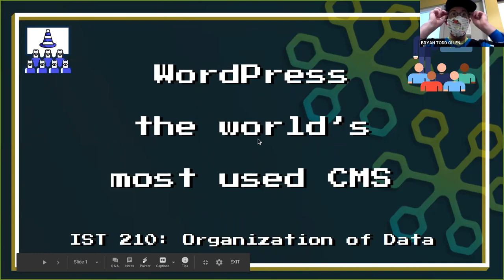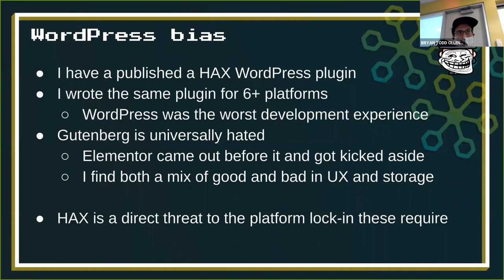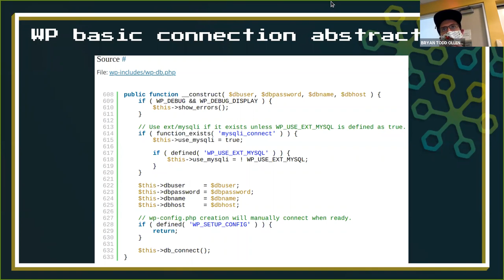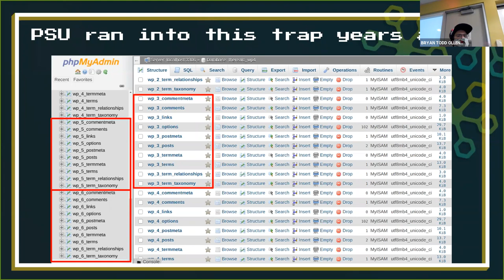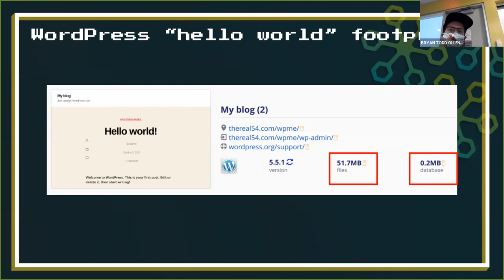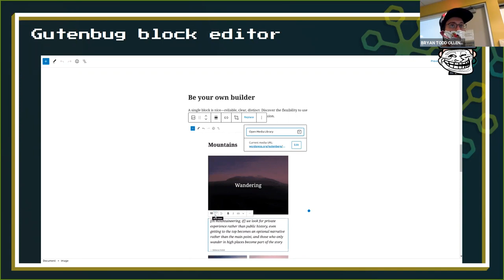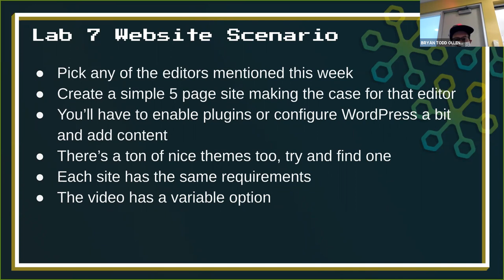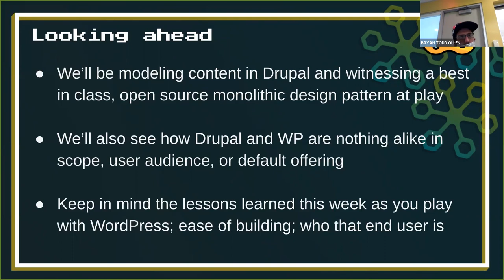EdTechJoker3D: WordPress the most used CMS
Dystopian Database Design takes a look at WordPress. Gets into Gutenberg, Elementor, ClassicPress, Classic Editor / TinyMCE, and HAX. Trolly McBoatface makes SEVERAL guest appearances as this is a heavily opinionated lecture. Detours into politics and purchasing of WP Multi-sites.